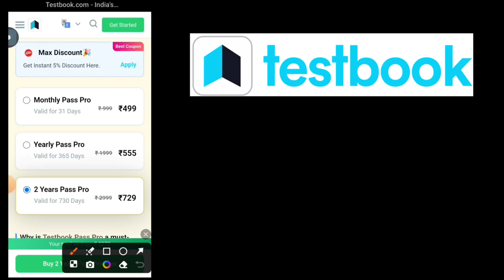Testbook Pass Pro Coupon Code. Testbook Today Offer.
Discount offer Testbook. Coupon Code for Testbook Pass Pro.

Coupon Code: JBYY16

Testbook Pass Pro Offer. Testbook Today Coupon.